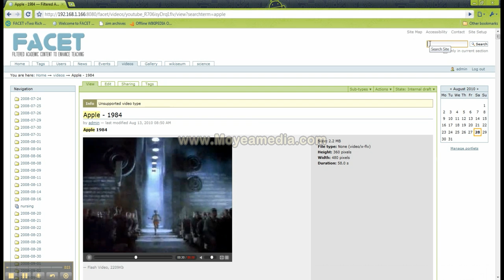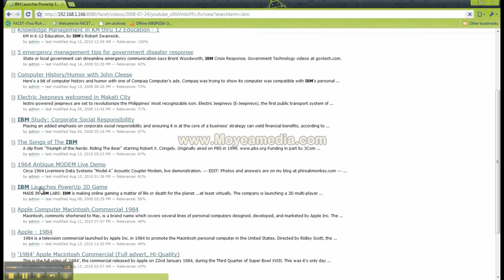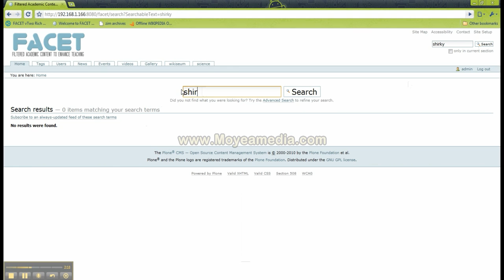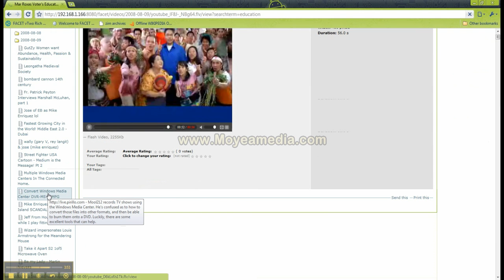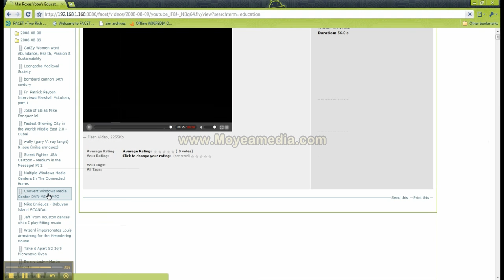vztalks101 FACET lan performance and slow response time